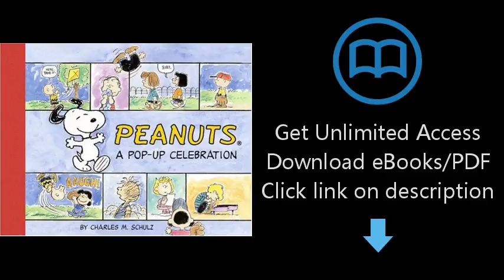Peanuts: A Pop-up Celebration (Classic Collectible Pop-Up)